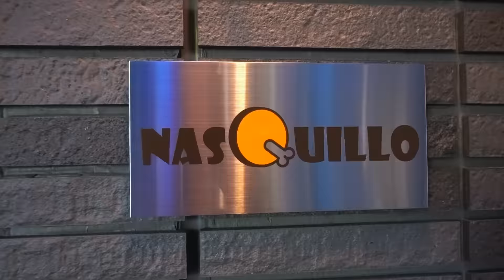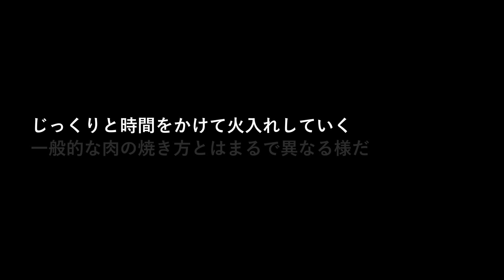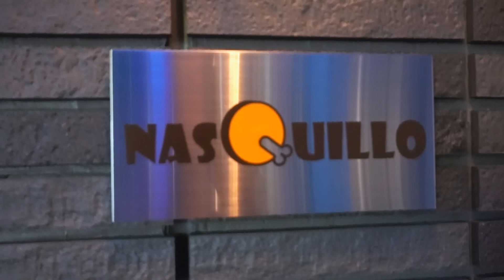熟成肉ブームの仕掛け人である高山シェフによる「ナスキロ焼き」という新たな肉の焼き方とは！？【NASQUILLO(ナスキロ)】【ステーキ④】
2021年7月29日に新宿御苑前にオープンしたステーキレストラン「ナスキロ」。
紹介制なので一見さんは入れません。

シェフは肉イタリアン「アンティカ・オステリア・カルネヤ」をオープンさせた日本における熟成肉ブームの仕掛け人である高山いさ己さん。

競馬好きであるがゆえに店名も競走馬の名前にちなんでるんだとか。

紹介制ですがこちらからなら予約できます❗

【MUSIC】
2 Step Forever - VELDA
Febrero - Vendla
Sweet Escape STEMS DRUMS - Aiyo
Sweet Escape - Aiyo
Not Leaving without You - Matt Large
Deviation - Twelwe
Surrounded by Bubbles - Civet Cat
Sun Therapy - Sum Wave